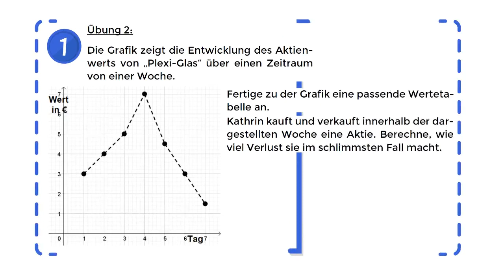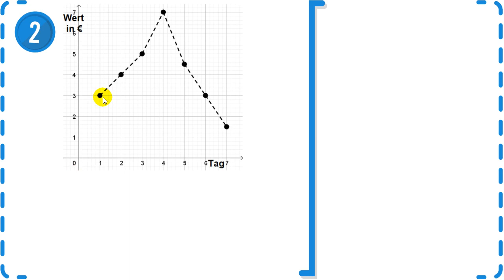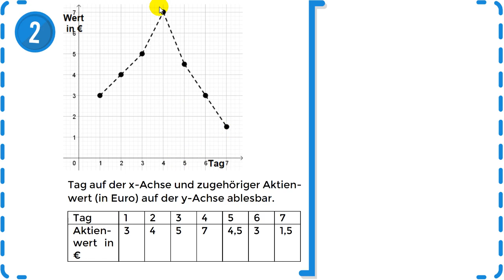Zuordnungen - Punkte aus Koordinatensystem herauslesen - Übung 2 | *NEUES KONZEPT*